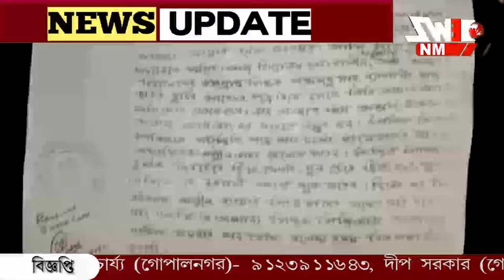শিক্ষিকা কে লাথি মারার অভিযোগ প্রধান শিক্ষকের বিরুদ্ধে।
শিক্ষিকা কে লাথি মারার অভিযোগ প্রধান শিক্ষকের বিরুদ্ধে। শিক্ষিকার দাবী বাঁশ নিয়ে তাড়া করেছিলেন প্রধান শিক্ষক। গাড়াপোঁতা স্কুলের ঘটনায় বনগাঁ থানায় অভিযোগ দায়ের।